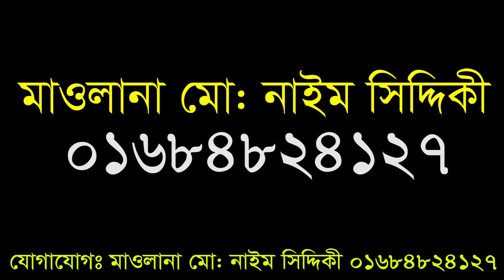ইফতারের ফজিলত || Rojar Waz 2020 || Maulana Nayem Siddique رمضان كريم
Maulana Nayem Siddique

Content Title:   ইফতারের ফজিলত
Hujur’s Name: Maulana Nayem Siddique
phone number:

▩Watch our Latest Bangla Waz:
►Content Title: